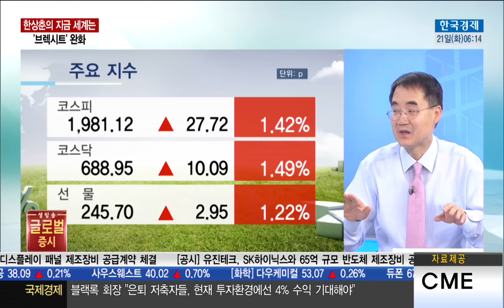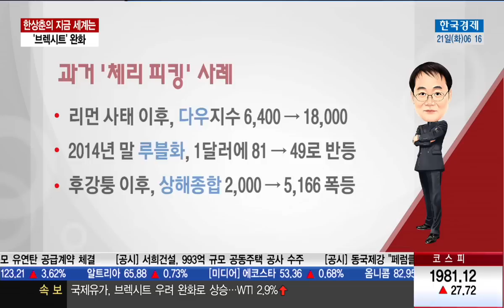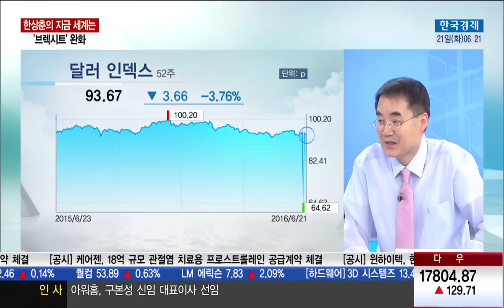[한상춘의 지금 세계는] '브렉시트' 완화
한상춘 한국경제신문 논설위원 (2016년 06월 21일)